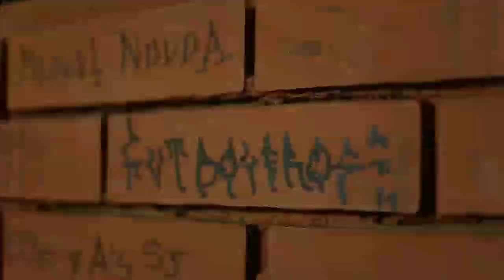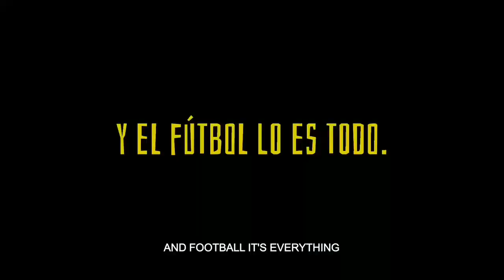La fortaleza Tráiler (2020) Jaime Jacome "Loco", Carlos Cordero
Género: Documental
Estreno: 30 de Enero
Director: Andrés Torres

En los últimos días del campeonato nacional del fútbol colombiano, Jorge, un adolescente barrista de la periferia de Bucaramanga, emprende un viaje junto a sus amigos de la barra brava La Fortaleza, para ver jugar a su equipo del alma: Los Leopardos. Demostrando su lealtad al equipo, que es la única ilusión que alimenta sus   vidas, viajan más de 1.000 kilómetros, atravesando el país colgados de camiones y tractomulas, enfrentando la violencia del camino, la policía y otras hinchadas. Su única meta es asistir al partido que le promete a  su equipo regresar a la primera división del fútbol profesional colombiano tras ocho años en la segunda división.